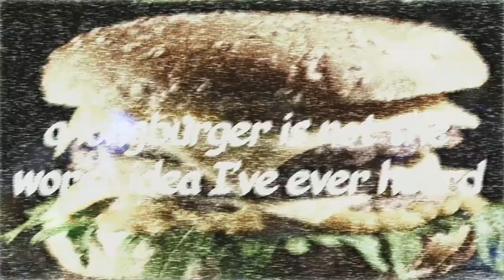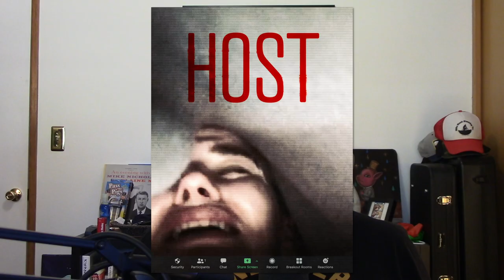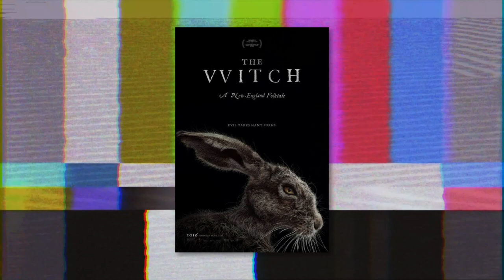Being Scared | No Accounting for Taste Podcast with Kyle Kinane & Shane Torres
Boo! Comedians Kyle Kinane and Shane Torres celebrate the day by defending all things scary!

We would love to hear what you thought about this episode, and suggestions for future topics. ; .